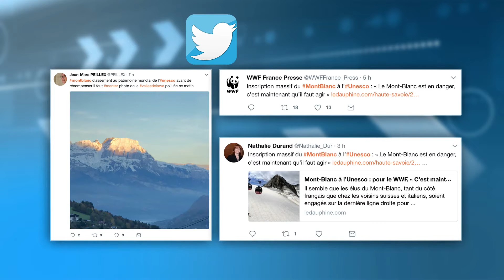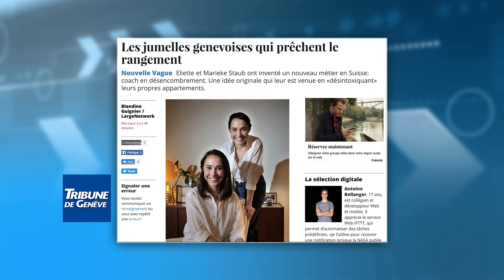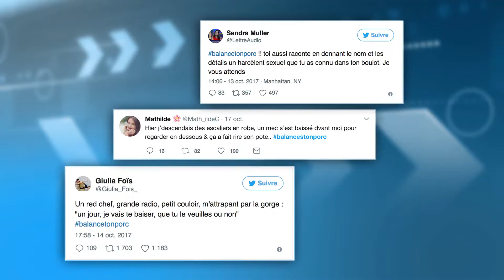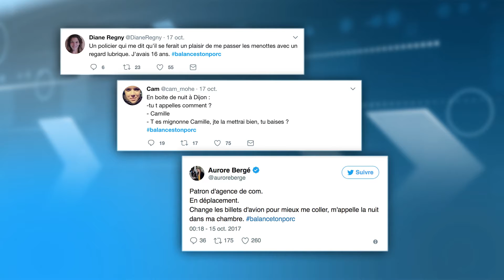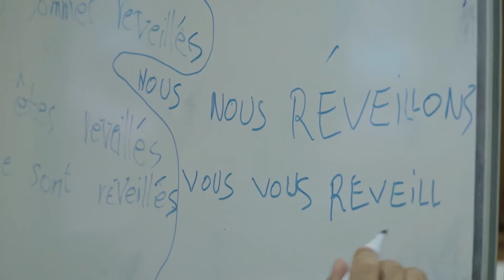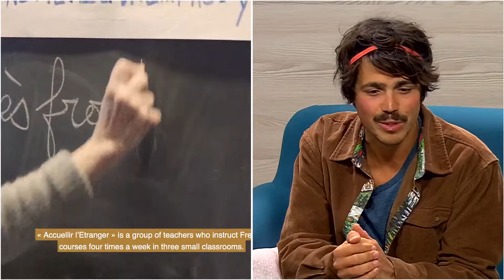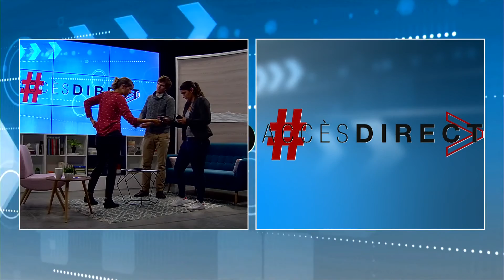Accès direct du mardi 24 octobre 2017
Fanette Debuisson reçoit Morgane Latry, Osez le féminisme 74, David Malacrida, réalisateur, Françoise Lavrand, association des amis d'ici et d'ailleurs et Edouard Hue, chorégraphe, festival F.DAM